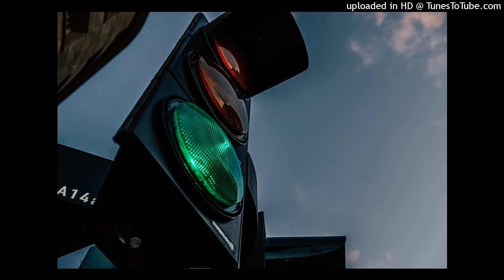"Go" (Audio)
this beat is for lease @ $40

to purchase contact @prodbyjonmarine on Instagram